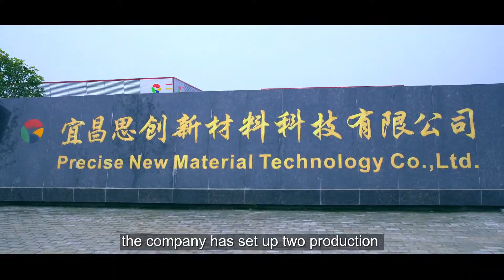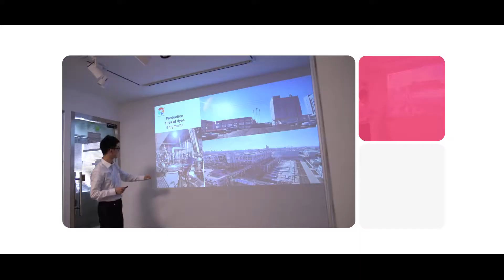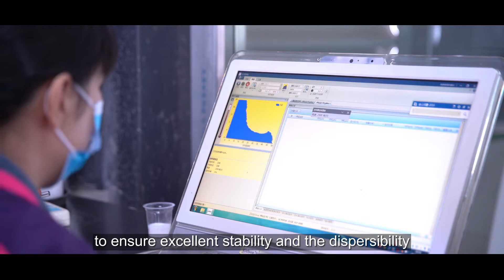Precise New Material - Manufacturer of Pigment, Solvent Dye, Pre-dispersed Pigment, mono masterbatch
The headquarter of PNM is located in Ningbo, which is on the coast of East China Sea. It is adjacent to Ningbo-Zhoushan Port, which has the largest port throughput in the world. Over the past 20 years, PNM has been committed to resin-applicable colorants. The company has set up two production bases in Hubei and Anhui province, with more than 300 employees. PNM has become an maijor player of solvent dyes and pigments with an annual output of 5,000 tons, the maximum capacity is 8,000 tons of powder colors, and more than 6,000 tons of pre-dispersed pigment and mono masterbatch.
Since set up, PNM focuses on the development and application of plastic colorants, and gradually expand the application to fiber, film ，coating, and inks; product lines include powder colorants，pre-dispersed pigments and mono masterbatch.
The Pigcise series of organic pigments are used for various plastic utensils. Presol series of dyes are recommended for masterbatch. In virtue of excellent purity、 dispersibility and fastness. most of them are suitable for film and filament application
Pigcise organic pigments and Presol dyes comply with the current international regulations for food package, textile,and children's toys.
With many years of accumulation in the field of organic pigments and solvent dyes, to ensure excellent stability and dispersibility.our pre-disperse pigments aim at the high-ended quality requirements. by using the world's highest standards Q/C system and testing methods. With our own innovative technology, our SPC loading level can reach 80% which is not the capability of many international big players.
We provide valuable solutions for many well-known customers around the world, and provide high quality services for customers with an international perspective! At present, our products have been sold to more than 60 countries and regions. We are willing to work together with farsighted partners to share the joy of success!